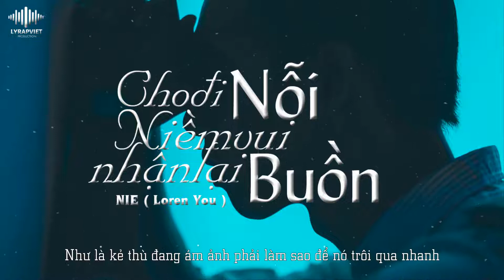Cho Đi Niềm Vui Nhận Lại Nỗi Buồn | NIE ( Loren You ) | Official Video Lyric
►Song : Cho Đi Niềm Vui Nhận Lại Nỗi Buồn
►Artist : NIE ( Loren You )
►Beat : LY Production
►Images : Update.